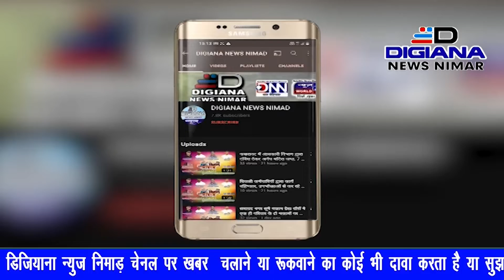मिशन नगरोदय के तहत नगरपालिका में करोड़ों रूपये के विकास कार्यों का ई लोकार्पण व भूमिपजन किया